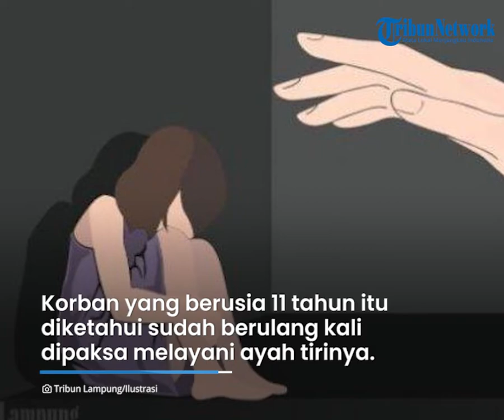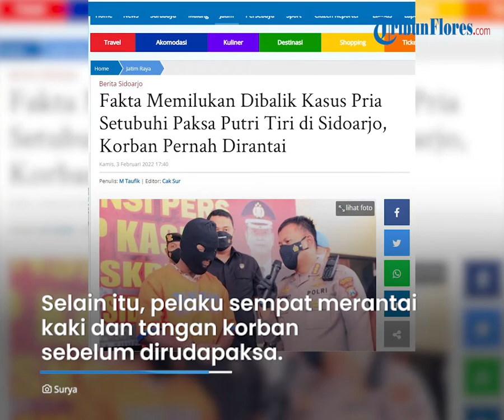Ayah Rudapaksa Anak Tirinya yang Masih SD hingga Hamil, Beraksi sejak 2019, Korban Sempat Dirantai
TRIBUN-VIDEO.COM – Pelaku persetubuhan paksa terhadap putri tirinya sendiri, ZA, pria 43 tahun asal Jember yang kos di Waru, Sidoarjo ,sudah ditangkap polisi.

Dalam pemeriksaan, terungkap beberapa fakta memilukan terkait perbuatan biadab tersebut.

Korban yang masih berusia 11 tahun itu diketahui sudah berulang kali dipaksa melayani nafsu bejat ayah tirinya.

Dan ironisnya, bocah yang masih duduk di bangku sekolah dasar itu juga sedang hamil akibat perbuatan bejat sang ayah tiri.

“Perbuatan itu dilakukan sejak tersangka menikah dengan ibu korban,” ungkap Kapolresta Sidoarjo, Kombes Pol Kusumo Wahyu Bintoro, Kamis (3/2/2022).

Dari hasil penyidikan polisi, setidaknya sudah 22 kali pelaku meniduri secara paksa putri tirinya. Terhitung sejak sekitar bulan Februari 2019 silam.

Biasanya, tersangka melakukan aksi bejatnya ketika sang istri atau ibu korban sedang bekerja. Pebuatan itu dilakukan di kamar kos di kawasan Waru, tempat mereka tinggal selama ini.

Jika korban menolak, pelaku tak segan-segan untuk menganiaya putri tirinya tersebut.

Bahkan, beberapa kali korban dipukul oleh pelaku ketika berusaha melawan atau menolak untuk melayani nafsu bejatnnya.

“Pernah dipukull pakai sapu,” lanjut kapolres.

Ketika bocah 11 tahun itu dalam keadaan hamil, pelaku juga tetap berulangkali memaksanya untuk melayaninya. Berulang kali, perbuatan itu dilakukan di kamar kos.

Yang lebih ironis lagi, terungkap fakta bahwa pelaku sempat merantai kaki dan tangan korban sebelum disetubuhi secara paksa.

“Itu dilakukan oleh pelaku terhadap korban saat berada di Jember,” ungkapnya.

Terungkapnya perkara ini berawal dari laporan dari ibu korban. Dari situ dilakukan penyelidikan dan kemudian menangkap pelaku untuk diproses secara hukum.

Informasi yang berhasil dihimpun, pelaku adalah ZA, pria 43 tahun asal Jember. Dia menikah dengan DN, perempuan yang juga berasal dari Jember. Selama ini, keduanya tinggal di tempat kos di Waru bersama anak DN yang berusia 11 tahun.

Terungkapnya perbuatan biadab itu berawal saat DN curiga dengan perubahan bentuk tubuh anaknya. Setelah dicecar pertanyaan, korban akhirnya mengaku telah menjadi korban kebiadaban ayah tirinya.

DN juga sempat mengecek anaknya dengan testpack. Hasilnya, bocah 11 tahun itu positif hamil. Dari sana, perempuan itu memutuskan untuk melapor ke Polresta Sidoarjo. (*)

Artikel ini telah tayang di Surya.co.id dengan judul Fakta Memilukan Dibalik Kasus Pria Setubuhi Paksa Putri Tiri di Sidoarjo, Korban Pernah Dirantai,
Penulis: M Taufik | Editor: Cak Sur